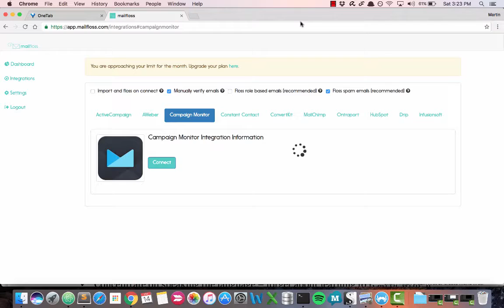How to connect Campaign Monitor to mailfloss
Connect Campaign Monitor to mailfloss so that you can start cleaning your email lists automatically.